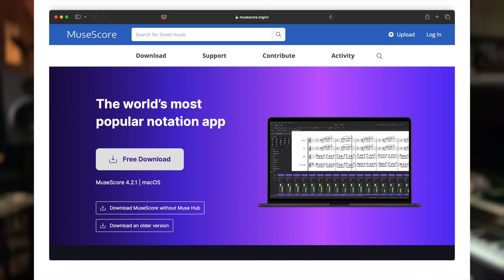yeah!!! really!!!!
its been 10 years, at least... and big news!!

no... i didn't die... not yet... wait, that's morbid...

no... didn't get married... see above... just kidding... sorta

NO. ten years of nothing, so what would you do?

well, i've started up 2 new youtube channels!!!

that's right...

#2 - The God Fearer's Hypothesis. an extension of the earliest content on this channel (all available in a playlist there as well as here). will be focusing on the few centuries before and after the "new testament" period, offering some thoughts on how we might need to rethink some of the events within the new testament.

and...

#3 - Peters Modern Piano Forte Method 1908 Project. a recreation of the piano instruction book I learned piano on in the 70's, published in 1908. Nothing magical... just nostalgic-al. hat tip to an endless history of music instruction. going to be releasing the pieces over time as well as playlists of other works from the contributing composers, etc.